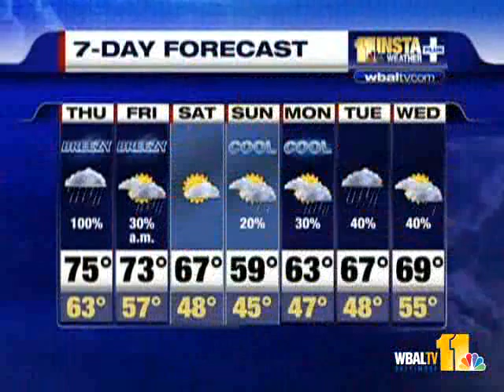Sandra Talks About Today's Flood Threat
Sandra Shaw has the Thursday and 7-day forecast and discusses today's flood threats.